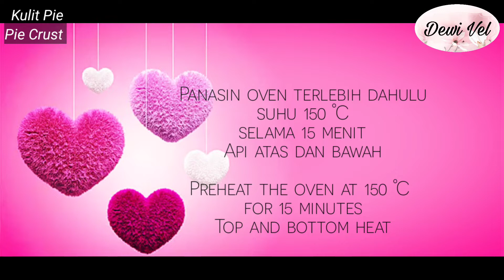EASY MANGO CREAM PIE WITH MANGO CURD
Hi semuanya 😊

Bahan - bahan 16 buah pie mangga :
Mango curd :
3 butir kuning telur
35 gr gula pasir
150 gr puree mangga
11 ml air lemon
50 gr mentega tawar dingin
Sejumput garam

Kulit Pie :
200 gr tepung terigu protein sedang
100 gr mentega tawar dingin
35 gr gula bubuk / icing sugar
12 gr kuning telur
1/2 sdt garam
25 ml air es

Cream :
75 gr whipping cream bubuk
18 gr gula bubuk / icing sugar
150 ml air es

Ukuran diameter cetakan ring : 8 cm
Ukuran cetakan pie : 7 x 2 cm
Buah mangga
Edible gold leaf
Daun mint

The ingredients of 16 mango pies :
Mango curd :
3 egg yolks
35 gr granulated sugar
150 gr mango puree
11 ml lemon juice
50 gr cold unsalted butter

Pie crust :
200 gr all purpose flour
100 gr cold unsalted butter
35 gr icing sugar
12 gr egg yolk
1/2 tsp salt
25 ml ice water

Cream :
75 gr whipping cream powder
18 gr icing sugar
150 ml ice water

Ring cutter diameter size : 8 cm
Pie mold size : 7 x 2 cm
Mangoes
Edible gold leaf
Mint leaves